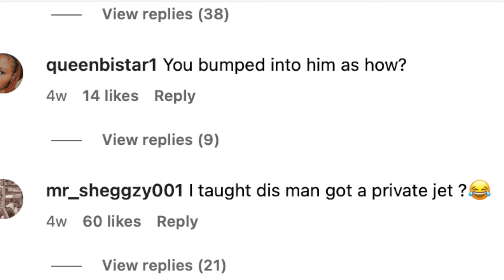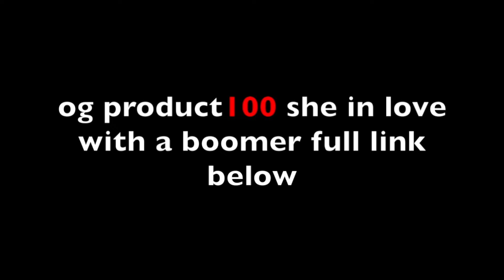Latto & Davido Caught Flying In Back Of ✈️ Blue After Flexing On Pr!vate Jet Pulling A Bow Wow Move